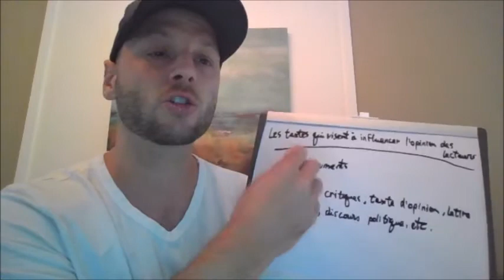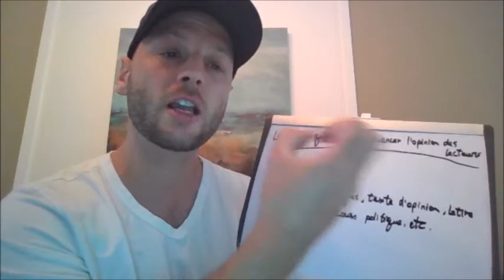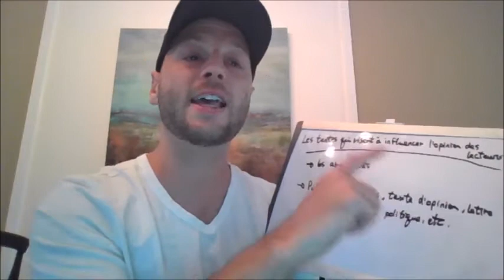Les textes qui visent à influencer l'opinion des lecteurs